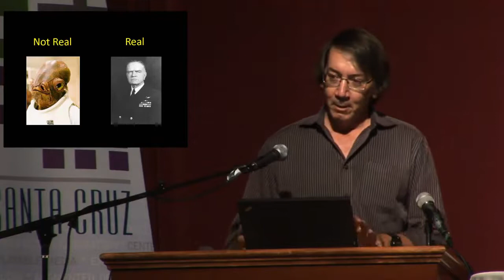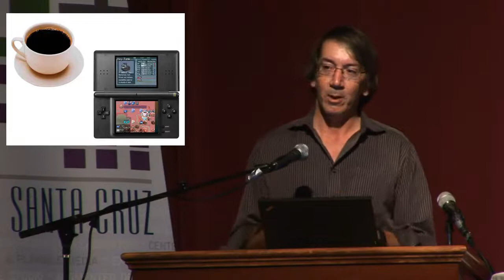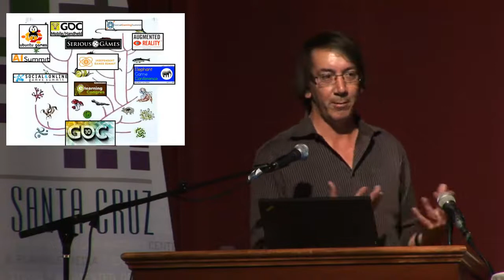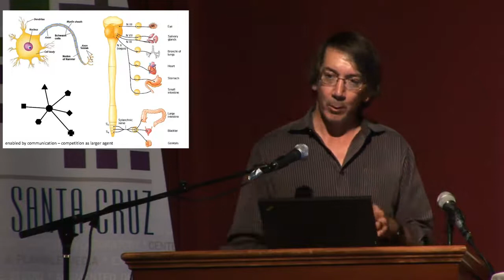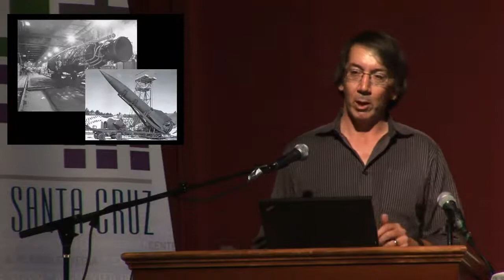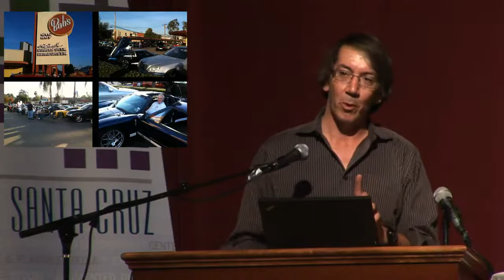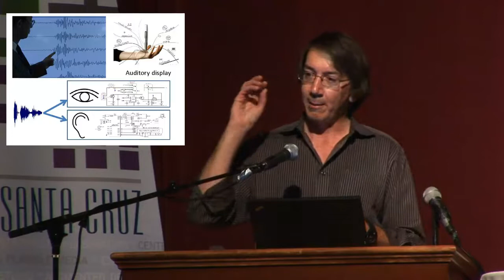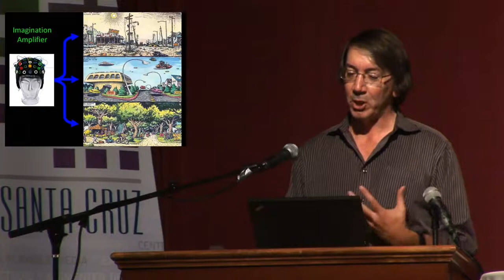IFOG 2011: Will Wright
Will Wright speaks at the Inventing the Future of Games symposium, April 15, 2011 in Milpitas, Calif. The symposium was put on by the UC Santa Cruz Center for Games and Playable Media (games.soe.ucsc.edu). This video is courtesy of Design 3 (design3.com).

Original post: UCSC Games & Playable Media